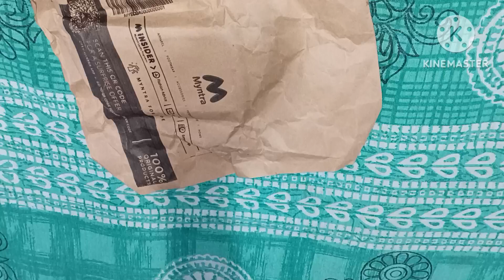Jhumka from Myntra @ Rs 408